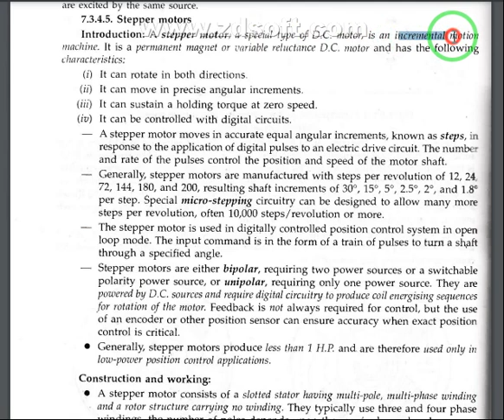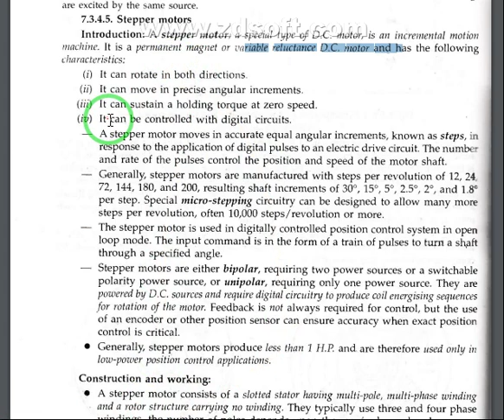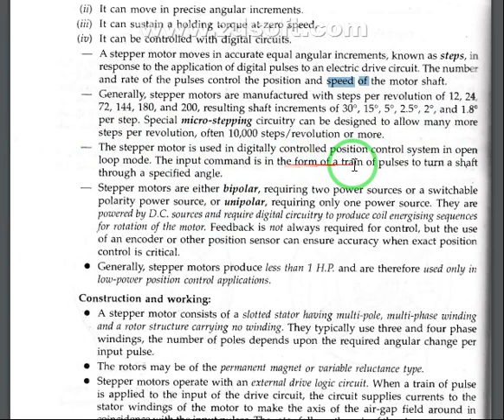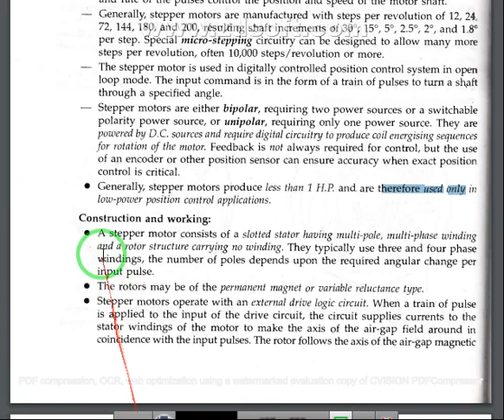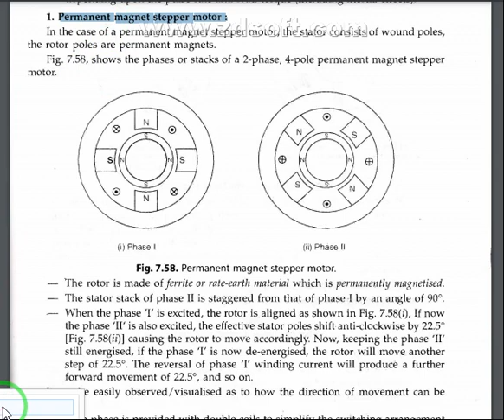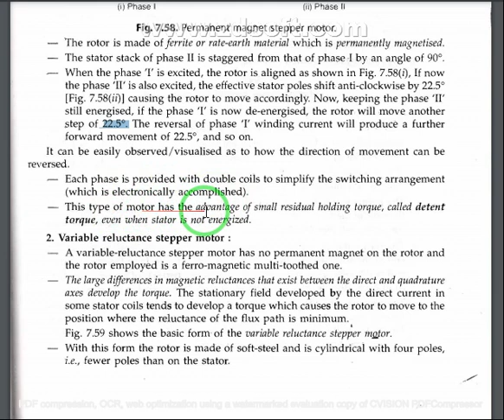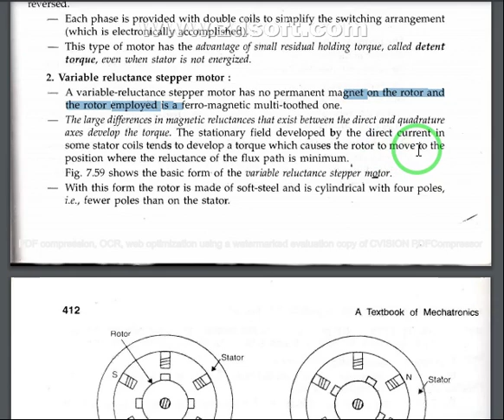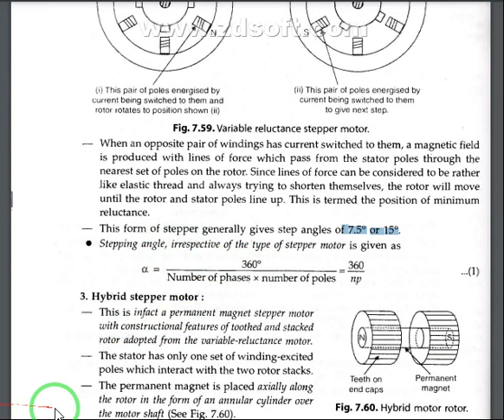stepper motor working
1.A Textbook of Mechatronics by S Chand & Company
2.A Textbook of Mechatronics by R.K. Rajput (1-Nov-07) Paperback
3.MECHATRONICS :Electronic control systems in mechanical and electrical engineering | By Pearson
4.Mechatronics : Principles, Concepts and Applications
5.Mechatronics, As per AICTE: Integrated Mechanical Electronic Systems
7.Mechatronics & Microprocessors, (As per revised syllabus of VTU) (WIND)
8.Mechatronics: Laboratory Manual
9.Mechatronics: Integrated Mechanical Electronic Systems
10.Mechatronics for BE Anna University R17 CBCS (VII-Mech. - ME8791)